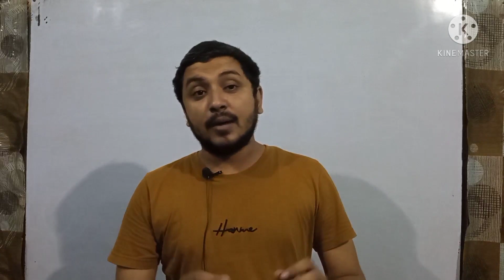CBSE Improvement Compartment Private Big Happy News|Moderation Policy|सब Pass होंगे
Innovation coaching

Shivam Dubey

CBSE

CBSE improvement compartment private big happy news

moderation policy

CBSE official updates

CBSE new updates

CBSE dispute result

CBSE dispute committee

re-exam

CBSE re-exam 2021

dispute result date

supreme Court

essential repeat

CBSE optional exam

RO office

protect

CBSE improvement compartment private exam

grace marks